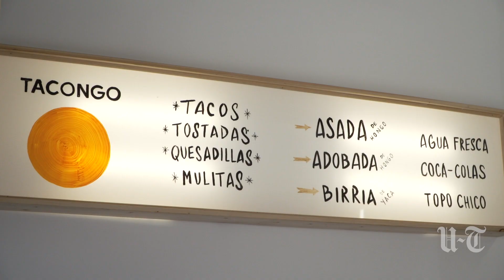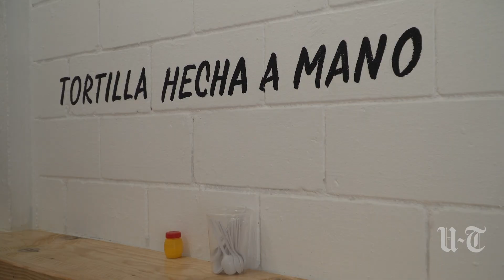Tijuana plant-based tacos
Tijuana is worldwide known for its famous tacos, but there’s a new place just minutes south of the border where you can enjoy plant-based tacos and quesadillas.  Tacongo's co-founder explains the concept.